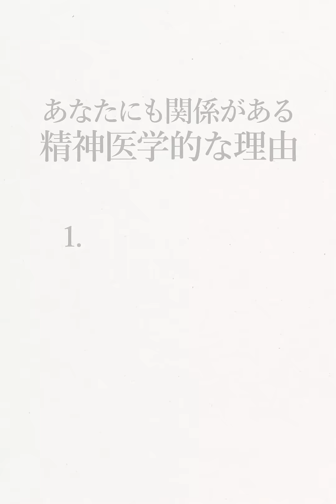【ザ・解説】いじめや差別、なぜやめられない？ 香山リカさんが挙げる3つの理由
なぜいじめや差別がなくならないのか。精神科医の香山リカさんが解説します。キーワードは「自己愛の傷つき」「否認」「確証バイアス」といった人間にもともと備わっている性質でした。